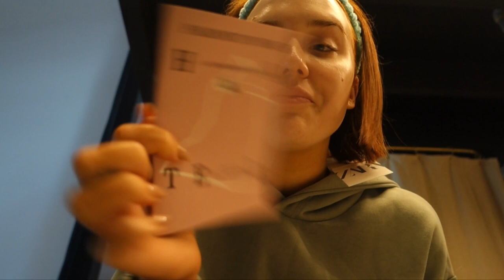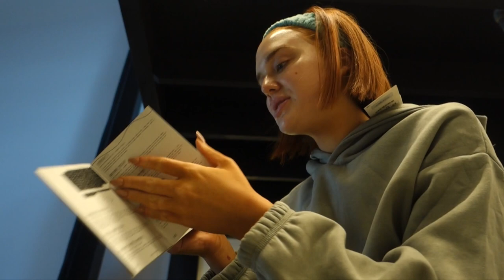VLOG - a few days in Sydney ::)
hey everyoneeee! I am back with a little vlog from my last week in Sydney - I know its kinda all over the place, I am getting used to vlogging again after having a little  bit of time away from YT so pls bare with me!
Appreciate your constant support so much - ILYSM xx

ALEXANDRA HILLS QLD 4161